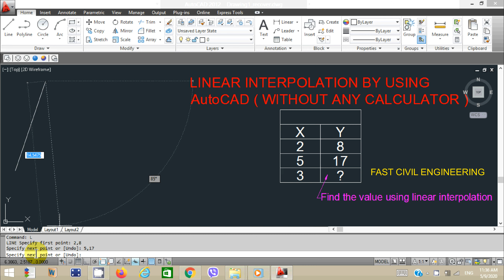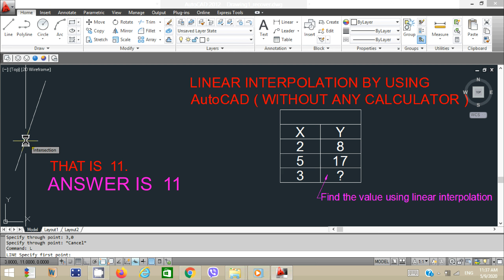Linear interpolation by using AutoCAD (without any calculator)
# Interpolation   # Linear Interpolation
# Easy method of Interpolation
# Interpolation without calculator